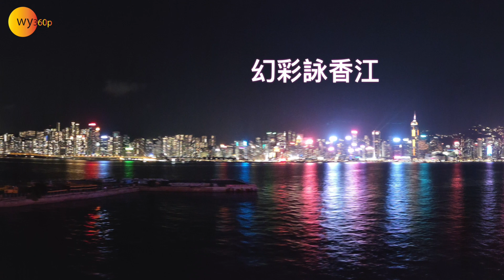A Fine View of Hong Kong Pearl of the Orient 香港東方之珠優美景色（音樂-東方之珠 (粵語版)/(鋼琴獨奏)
香港景色迷人、燈火通明、紫醉金迷，維多利亞港兩岸如畫美景、夜景閃爍
其他視頻：
Sight of the Way to Ma On Shan New Town 馬鞍山新市鎮一路美麗風光(歌曲：海闊天空  (黃家駒 / Beyond) )
From North Point to Kwun Tong by Ferry  北角至觀塘乘渡輪看風景 (歌曲：徐小鳳-人似浪花 (1980)）
A View of the Tall and Modern Buildings in Hong Kong Island 香港島高樓大廈一景觀
Lotus, Sunflowers and Violets in Kunming City 荷花、向日葵、紫羅蘭飘香昆明城(老魏攝影)
The best way to marvel at iconic Victoria Harbour from West Kowloon Waterfront Promenade
Strolling around the Lotus Pond in Shatin Park  on holiday